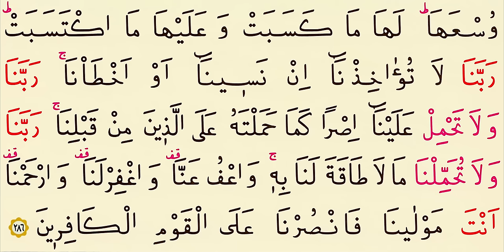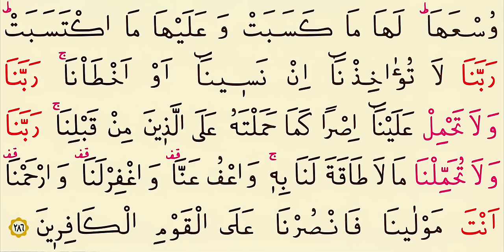AMENER RASULU MEHMET EMİN AY